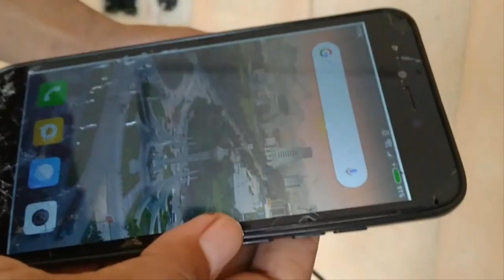Tutorial Membuat Colokan Listrik Menggunakan Kabel LAN